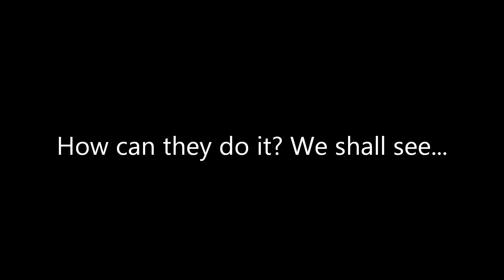July, the second leg, a NOMaD blogumentary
Here we go folks, on to week #2 of NOMaD's twenty shows in July. It was our second show at Stage AE in a week, then off to the Big Butler Fair, and finally Dave's hometown of Monroeville for a return to Tall Tree Amphitheater! How did they do it? Come along for the ride and find out!